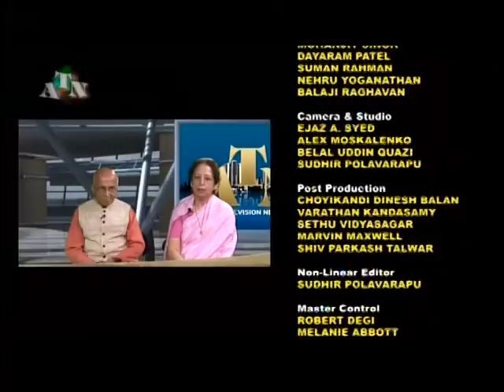ATN Interview Toronto with Amita Nathwani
ATN Interview in Toronto 2016